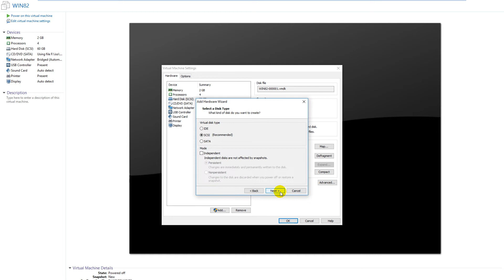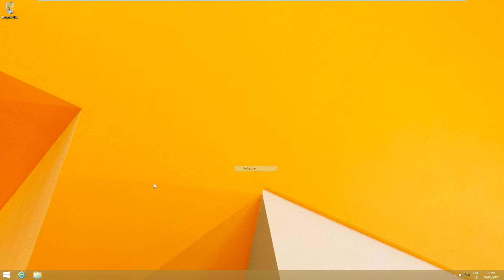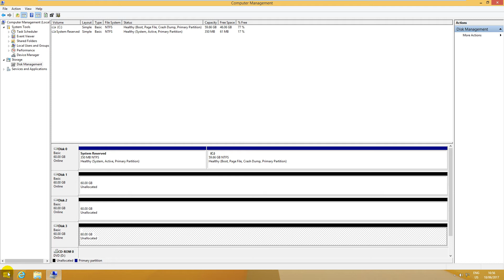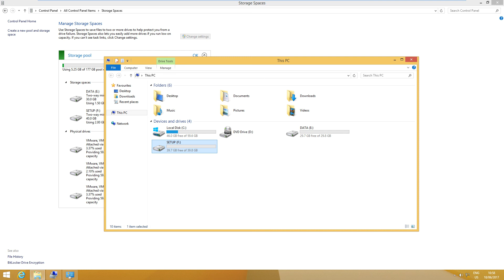Configure Storage Pool in Windows 8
1. Prepare

- WIN82 : OS Windows 8

2. Step by step : Configure Storage Pool on WIN82

- WIN82 : Add hard disks and configure storage pool

  + Add new 3 hard disks (60GB) for 2-way mirror ( or less 5 for 3-way mirror )

  + Initial Disks : Right-click Start - Computer Management - Disk Management - Initial Disk - OK

  + Right-click Start - Control Panel - Storage Spaces - Create a new pool and storage space

    - Create pool - Name : DATA, Size : 30GB - Create storage space

    + Click "Create storage space" - Name : SETUP, Size : 40GB - Create storage space